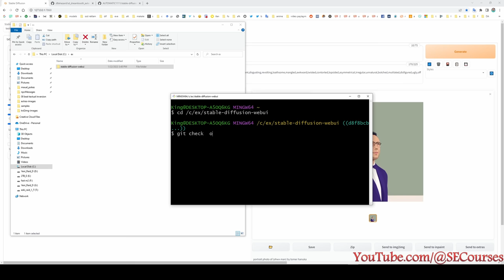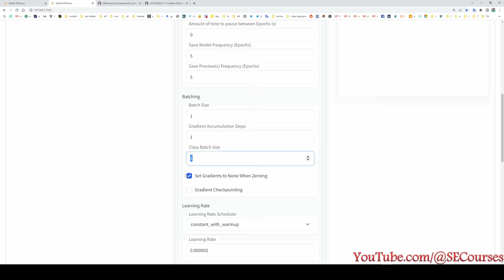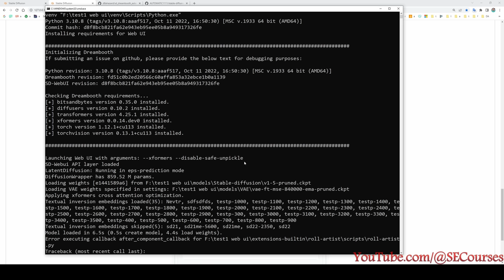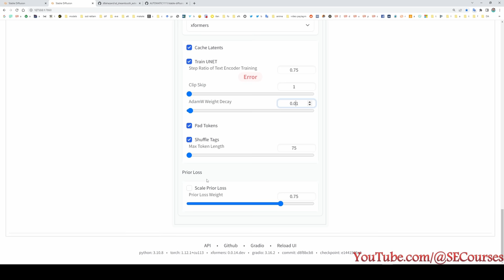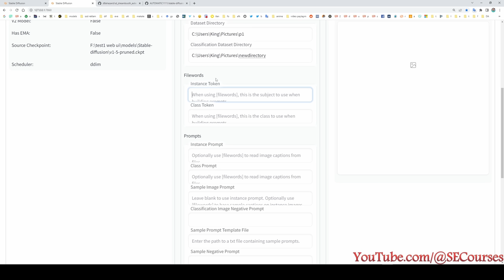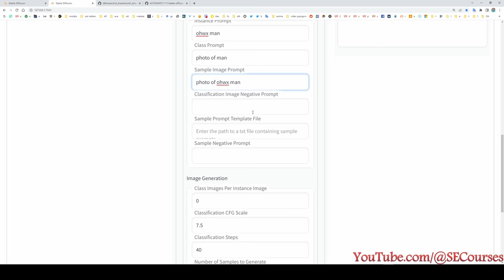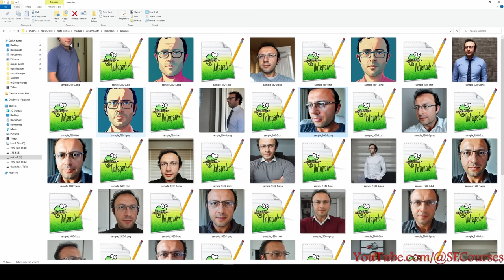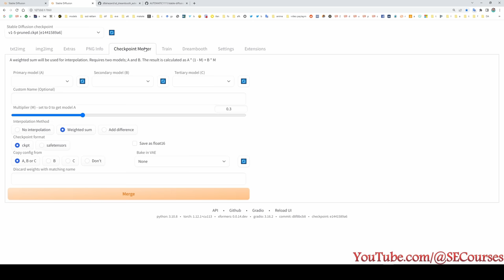DreamBooth Got Buffed - 22 January Update - Much Better Success Train Stable Diffusion Models Web UI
Our Discord Newest update of DreamBooth extension of Automatic1111 brought huge quality and success improvement. If I have been of assistance to you and you would like to show your support for my work, please consider becoming a patron on 🥰

Playlist of Stable Diffusion Tutorials, Automatic1111 and Google Colab Guides, DreamBooth, Textual Inversion / Embedding, LoRA, AI Upscaling, Pix2Pix, Img2Img

In this video, I have explained how to use the newest DreamBooth update of Automatic1111 Web UI extension. With new update, now it is much more successful to teach your subjects into any Stable Diffusion model.

The update has just been released today : 22 January 2023

Dreambooth revision: fd51c0b2ed20566c60affa853a32ebce1b0a1139

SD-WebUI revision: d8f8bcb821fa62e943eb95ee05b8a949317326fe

0:00 Introduction to the new buffed DreamBooth extension
0:30 How to checkout the SD and DreamBooth version used in this video by commit hash IDs
1:40 How to compose DreamBooth training model
2:13 Best configuration of settings tab of DreamBooth extension training
3:37 Lowest VRAM settings to use DreamBooth extension and do DreamBooth training
3:59 Why not use --no-half on SD 1.5 and use on SD 2.1
4:46 New setting AdamW Weight Decay
5:10 New setting Scale Prior Loss
6:14 How exactly filewords work in Stable Diffusion DreamBooth training
8:53 Sample images generated during training
9:30 Prompting difference of new DreamBooth extension than previous versions
10:25 How to test different checkpoints saved during training by X/Y plot script

Our new approach, DreamBooth, addresses the limitation of current text-to-image models by allowing for "personalization" of these models to better fit the specific needs of users. By providing just a few images of a subject as input, DreamBooth fine-tunes a pre-trained text-to-image model (such as Imagen) to learn to associate a unique identifier with that subject. This allows for the generation of novel, photorealistic images of the subject in various scenes, poses, views, and lighting conditions, even those not present in the reference images.

Our technique utilizes a new autogenous class-specific prior preservation loss which enables the preservation of the subject's key features while still allowing for diverse synthesis of the subject. This opens up possibilities for a wide range of previously unassailable tasks such as subject recontextualization, text-guided view synthesis, appearance modification, and artistic rendering.

Imagine your own dog traveling the world, your favorite bag on display in the most exclusive showrooms, or your parrot as the main character of an illustrated storybook. These are just a few examples of the type of creative and unique content that can be generated using DreamBooth. Our approach allows for the natural and seamless integration of specific subjects into new and diverse contexts, making the impossible possible.

Our goal is to use just a few casually captured images of a specific subject, without any textual description, to generate new images of the subject with high detail fidelity and variations guided by text prompts. The input images can be captured in varying settings and contexts and the output variations can include changes in the subject's location, properties such as color, shape, and species, as well as modifications to the subject's pose, expression, material, and other semantic changes. Our approach utilizes the powerful prior of text-to-image models to enable a wide range of modifications.

To accomplish this, we first implant the subject instance into the output domain of the model and assign it a unique identifier. We present a new method for fine-tuning the model to use its prior for the specific subject instance while also addressing issues of overfitting and language drift. Our approach includes an autogenous class-specific prior preservation loss which encourages the model to generate diverse instances of the same class as the subject.

Our goal is to add a new key-value pair to the text-to-image model's "dictionary" that will allow us to generate fully-novel images of a specific subject with meaningful semantic modifications guided by a text prompt. We achieve this by fine-tuning the model with a small number of images of the subject. The question then becomes how to guide this process.